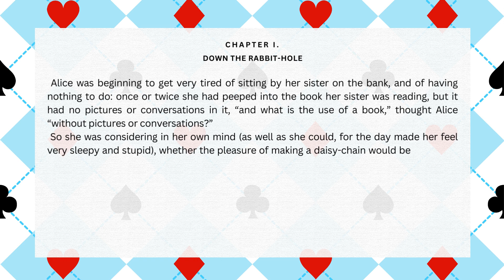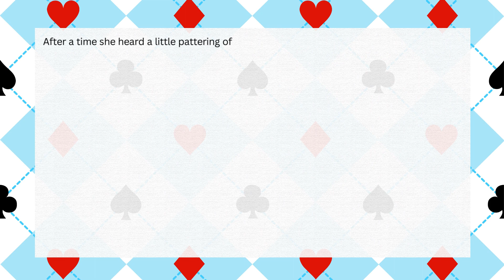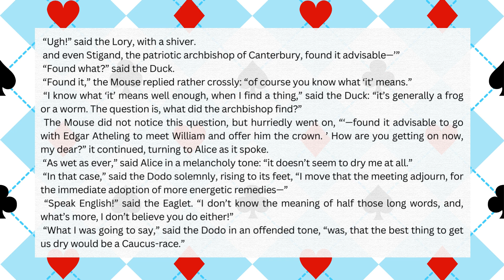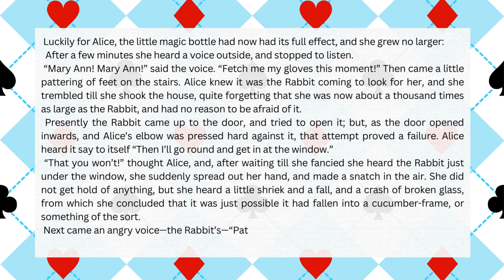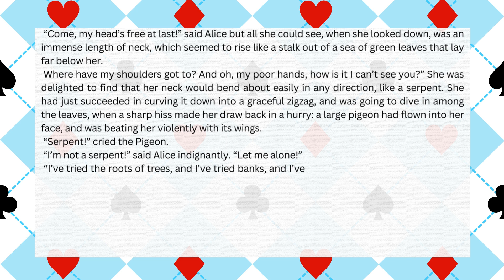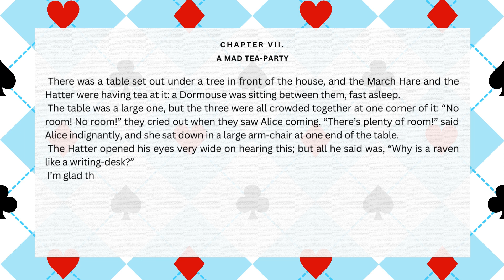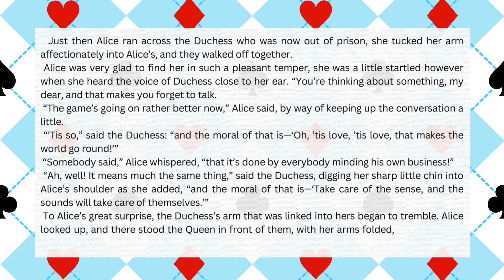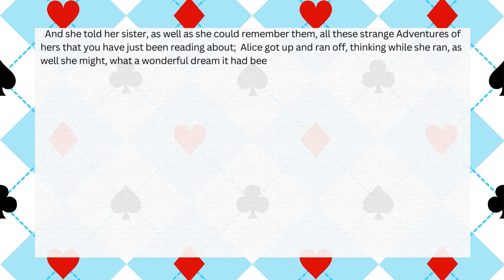Alice's adventure in wonderland Full Audiobook. Enjoy while you are Learning English with Spokio.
Alice’s adventures in Wonderland is probably one of the most well known and popular children's novels in the English language. Written in 1865 by Charles Lutwidge Dodgeson, better known by his pen name ‘Lewis Carrol’. Lewis, a mathematician, poet, photographer and inventor, tells a surreal fantasy tale, of Alice, who visits a world of unnatural logic after following a very smart White Rabbit, down a rabbit hole. The world she discovers is inhabited by the strangest and most endearing characters; The ‘Mad Hatter’, the sleepy ‘Dormouse’, the ‘Queen of Hearts’ and many more.

Every child should insist that this story is read to them! And they will remember it for ever, just like Alice.
Alice's Adventures in Wonderland tells the story of a girl named Alice who falls down a rabbit hole into a fantasy world populated by peculiar and anthropomorphic creatures. The tale plays with logic in ways that have given the story lasting popularity with adults as well as children. It is considered to be one of the most characteristic examples of the "literary nonsense" genre, and its narrative course and structure have been enormously influential, especially in the fantasy genre.

"Alice was beginning to get very tired of sitting by her sister on the bank, and of having nothing to do ..." .. and from that moment onward we drift with Alice into another world. When she sees a White Rabbit as it runs through the tall grass (looking worriedly at the watch it takes from its waist-coat pocket), she runs after it and drops into a strange dream. The world is full of chatty animals, from a rather stand-offish hookah-smoking caterpillar to the friendly Cheshire Cat which only sometimes goes to the bother of having a body. And everyone seems to be ordering her about ... or telling her to recite poetry! ... and all those verses that she once knew so well seem strangely distorted.

In this book and in "Through the Looking Glass", Lewis Carroll affectionately brought together many of the wonderful stories he told to Alice and her sisters on long summer boating trips.

ADDRESSED TO ANY MOTHER.
I have reason to believe that “Alice’s Adventures in Wonderland” has been read by some hundreds of English Children, aged from Five to Fifteen: also by Children, aged from Fifteen to Twenty-five: yet again by Children, aged from Twenty-five to Thirty-five: and even by Children—for there are such—Children in whom no waning of health and strength, no weariness of the solemn mockery, and the gaudy glitter, and the hopeless misery, of Life has availed to parch the pure fountain of joy that wells up in all child-like hearts—Children of a “certain” age, whose tale of years must be left untold, and buried in respectful silence.

And my ambition now is (is it a vain one?) to be read by Children aged from Nought to Five. To be read? Nay, not so! Say rather to be thumbed, to be cooed over, to be dogs’-eared, to be rumpled, to be kissed, by the illiterate, ungrammatical, dimpled Darlings, that fill your Nursery with merry uproar, and your inmost heart of hearts with a restful gladness!

Such, for instance, as a child I once knew, who—having been carefully instructed that one of any earthly thing was enough for any little girl; and that to ask for two buns, two oranges, two of anything, would certainly bring upon her the awful charge of being “greedy”—was found one morning sitting up in bed, solemnly regarding her two little naked feet, and murmuring to herself, softly and penitently, “deedy!”

Eastertide, 1889.
Audio Chapters and Length:

Chapter 1 : Down the rabbit hole. 00:00:00 - 00:08:43
Chapter 2 : The pool of tears. 00:08:43 - 00:16:20
Chapter 3 : A Caucus-race and a long tale. 00:16:20 - 00:23:39
Chapter 4 : The Rabbit Sends in a Little Bill 00:23:39 - 00:32:17
Chapter 5 : Advice from a Caterpillar. 00:32:17 - 00:39:39
Chapter 6 : Pig and pepper. 00:39:39 - 00:45:50
Chapter 7 : A Mad Tea-Party. 00:45:50 - 00:49:37
Chapter 8 : The Queen’s Croquet-Ground. 00:49:37 - 00:57:25
Chapter 9 : Who Stole the Tarts? 00:57:25 - 01:01:20
Chapter 10 : Alice's Evidence 01:05:11

You can Enjoy and Learn English with spokio channel. There are many other Audiobooks available in my channel that the first episode link of them are

"Peter Pan" Full AudioBook. Part1. Learn English with SPOKIO in Easy way while you are enjoying.

I hope you Enjoy and Learn English with my Channel